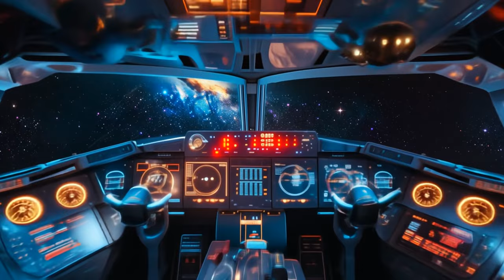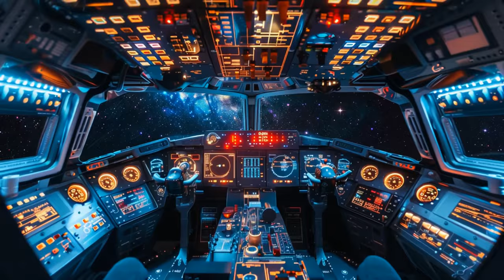SUMMER MIX 2024 - Maria Becerra, Feid, Mike Perry, Dimitri Vegas & Like Mike Style DJ Mix